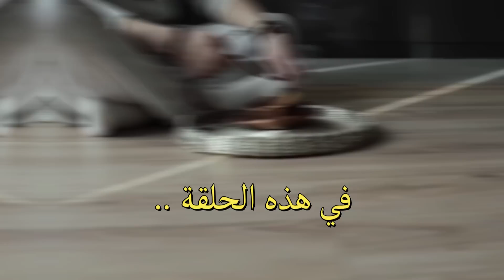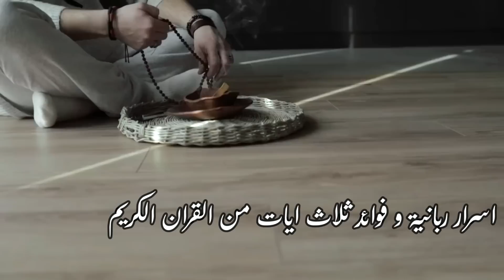ثلاث أيات للرفعة و الرزق و البركة و تسهيل الامور من الكنوز ربانية .. لا تفوتك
ثلاث ايات داوم عليهم 11 يوم بعد صلاة المغرب يتحسن حالك و يكثر رزقك و يزيد مالك .
 و يمكن اخد الايات الثلاثة كورد بعد كل صلاة لمن كانت له حاجة الى الله تعالى فلينوي تلك الحاجة في عقله سواء زيادة رزق او تحسين حال او زيادة في الجاه و المال .. اهم شيء هنا هو النية على الشيء الذي تريد و تتابع القراءة فما تمر سبعة أيام حتى تحس بالتغير الحقيقي و يفتح لك باب البركة و الرزق و التسخير حتى تتعجب من الامر و تبهر منه
و هذه الايات هي متفرقة من ثلاث سور مباركة ان اجتمعت مع بعظها في القراءة تعطي ذالك النور الرباني التسخيري الذي يفتح باب التسخير في المال و التجارة و العمل و لها طريق في كيفية العمل بها
فمن قرأ الايات الثلاثة في ماء ورد عدد 78 مرة بعد صلاة الفجر يوم الجمعة و لا يهم اخر او اول الشهر العربي و ورش من هذا الماء اركان محله التجاري انجذب اليه الزبناء و انتشعت تجارته و كثر ربحه و تزاحم الناس على بضاعته حتى يتعجب هو نفسه من الامر .
و من كتب الثلاث ايات و حملها معه في الجهة اليمنى من جسده جهة الصدر و لا يضعها في السروال لانه فيه احباب يضع محفظته في جيوب سرواله فهنا لن يتفعل معك سر الايات و لكن ان كانت بأعلى الجسد سوف ترى من الطاف الله تعالى شيئا كثيرا و يتحقق فيك القبول و الجاه و النصر و يكثر رزقك و تنزل عليك الهدايات و الاكراميات بدون عدد و بدون حدود .. فلآ أقول جرب و لكن أقول انوي نية الخير و توكل على الله و سترى ما يبهرك ..
و فيه أمر غاية في الروعة .
اعود للموضوع و أقول الايات المباركات هي كالتالي ..
الأولى من سورة .. الاية 84 من سورة الكهف  إِنَّا مَكَّنَّا لَهُ فِي الْأَرْضِ وَآَتَيْنَاهُ مِنْ كُلِّ شَيْءٍ سَبَبًا
1. الاية الثانية .. من سورة 33 من سورة يس وَآيَةٌ لَّهُمُ الأَرْضُ الْمَيْتَةُ أَحْيَيْنَاهَا وَأَخْرَجْنَا مِنْهَا حَبًّا فَمِنْهُ يَأْكُلُونَ
2. الاية 196 سورة الأعراف .. إِنَّ وَلِـِّۧيَ ٱللَّهُ ٱلَّذِي نَزَّلَ ٱلۡكِتَٰبَۖ وَهُوَ يَتَوَلَّى ٱلصَّٰلِحِينَ